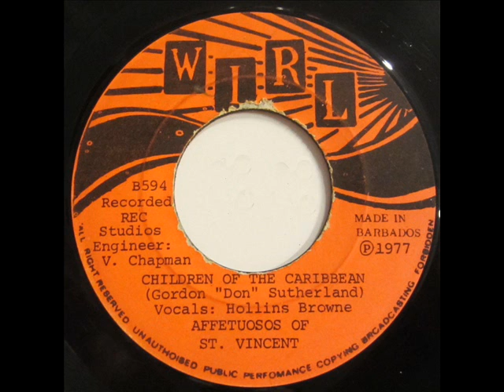Affetuosos of St. Vincent: Children of the Caribbean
Vocals by Hollins Browne
Recorded in REC studios, Barbados
Wirl B594

on Wirl B